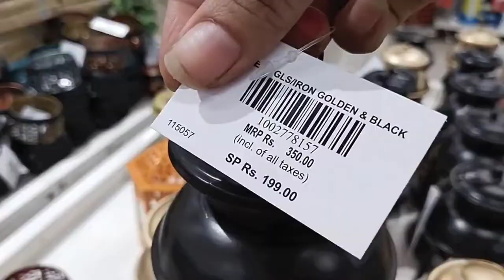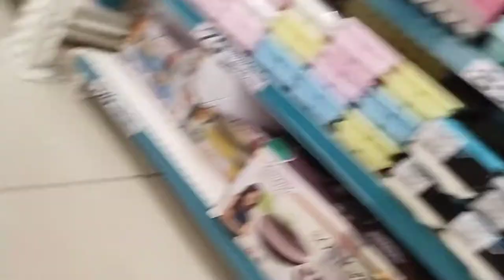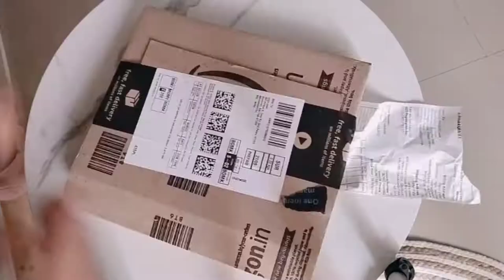A day in my life || festival decor or home decor item in D Mart|| mix vlog